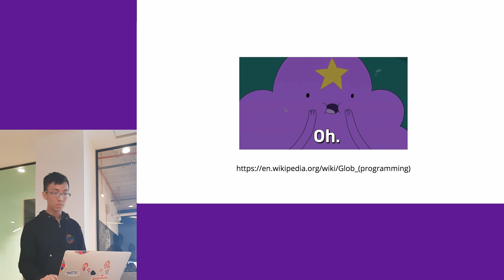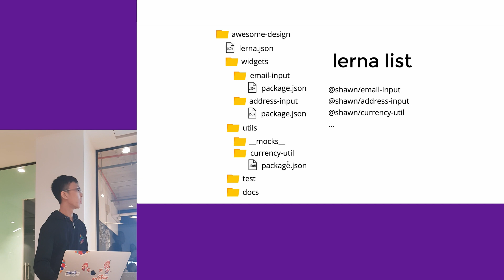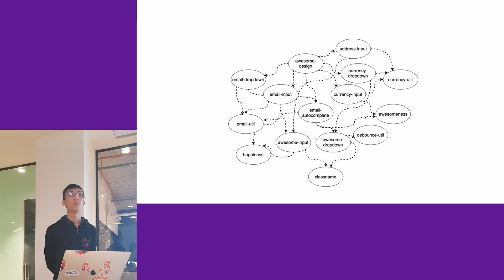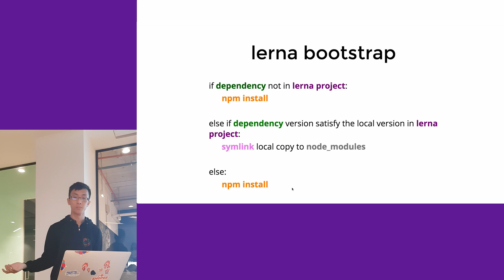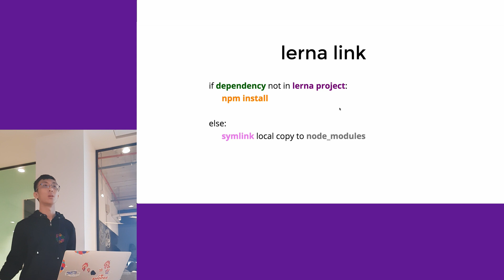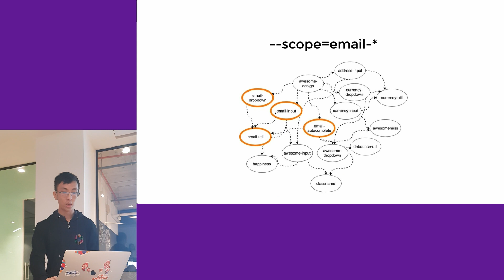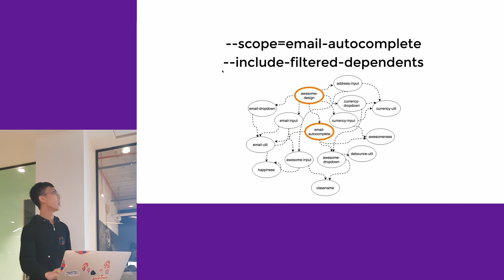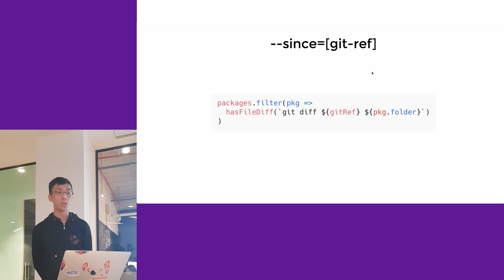(Lerna 101) Developing and Publishing Multiple Packages Pt. 3 - TanLH - ⚡Talks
Shopee React Knowledgeable is a talk series that focuses on the sharing of technology, ideas, and experiences of a Shopee engineer.

⚡ (Lightning) talks are short and focused speeches that require presenters to complete their talks in 7 minutes or less.

Featured talks are discussions that deep dives into topics.